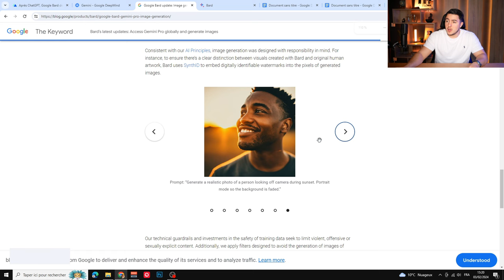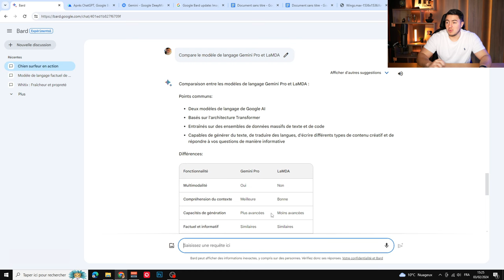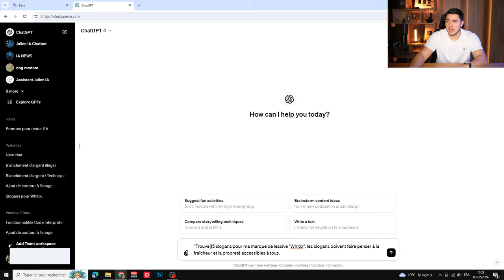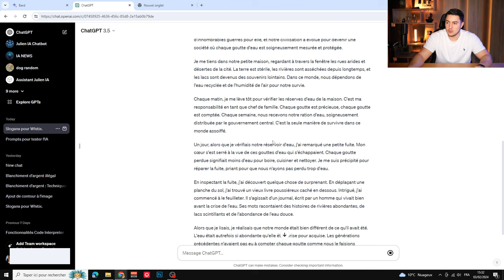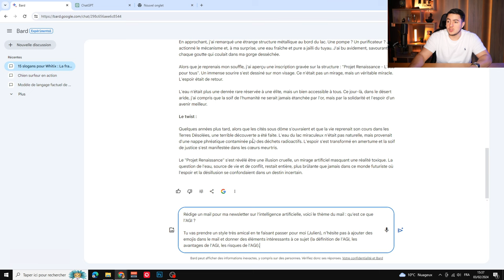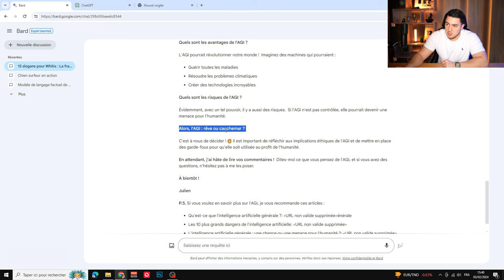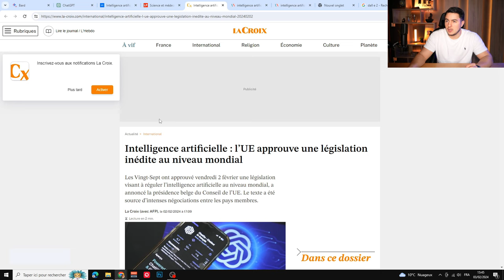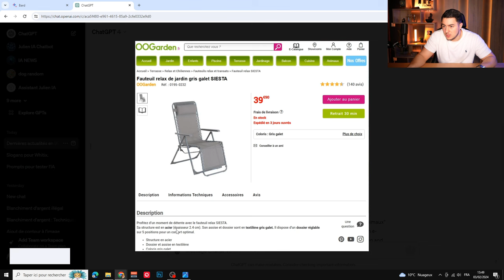Gemini Pro est DISPONIBLE sur Google Bard ! (test et comparaison)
Bonjour à tous, Gemini Pro est enfin disponible sur Google Bard, et je l'ai remarqué tout de suite ! Je vais vous montrer ce qu'il est capable de faire, et je le compare à GPT 3.5. Il est bluffant... Mais pas non plus révolutionnaire.